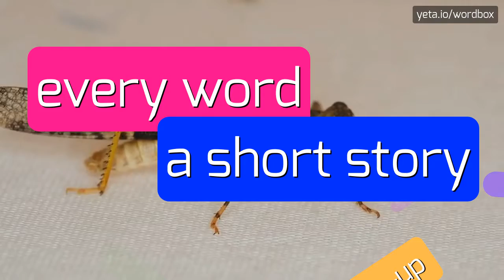WOCHYNGHE - HOW TO PRONOUNCE WOCHYNGHE?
WOCHYNGHE - Mastering the pronunciation of Wochynghe in 2023

Definition:
Wochynghe is not recognized as a known topic or term.
Please provide a valid topic or term for more information.
Pronunciation:
Please provide a valid topic or term to receive detailed instructions on how to pronounce it.